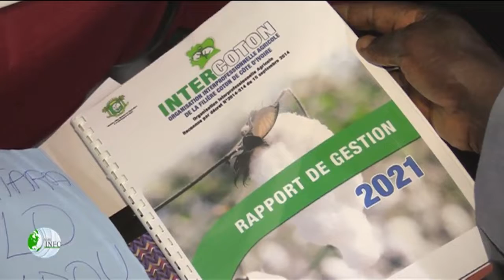AGO INTERCOTON 2022